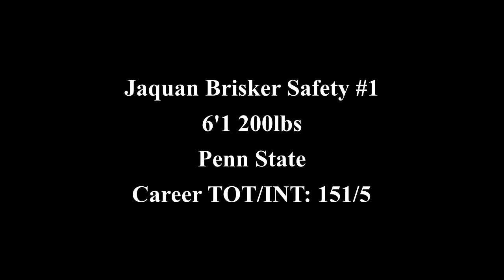Bears Safety Jaquan Brisker Penn State Highlights